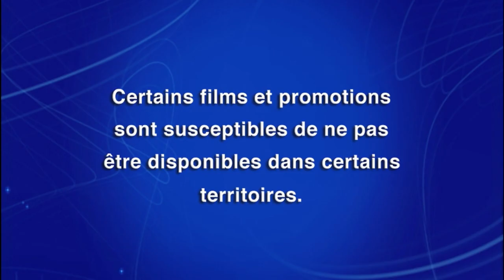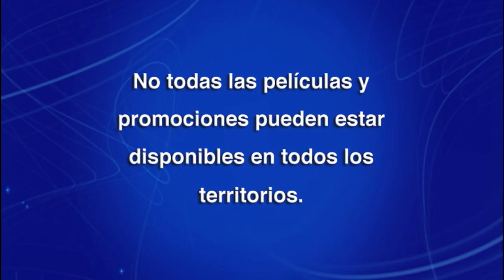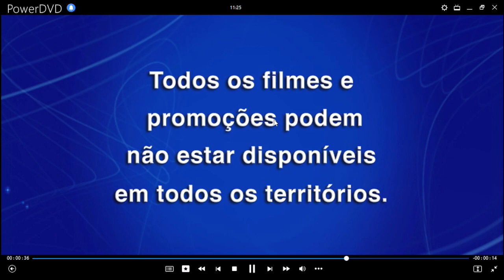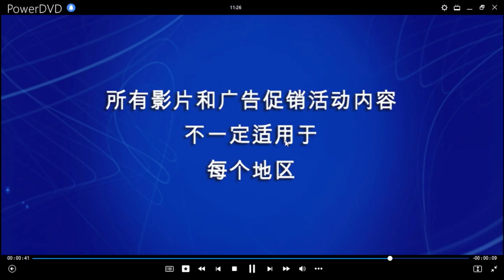En El Bosque DVD Menu 2015 en inglés, francés, español, tailandés, coreano, portugués y chino